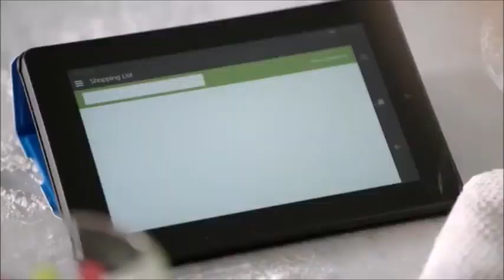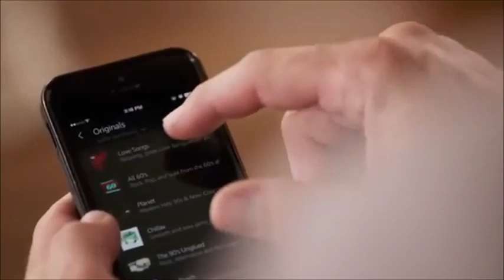Introducing Amazon DAGames - REMASTERED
1 year later. Im still sorry xD

♡ SOCIAL MEDIA ♡
DeviantArt - starbutterflylover